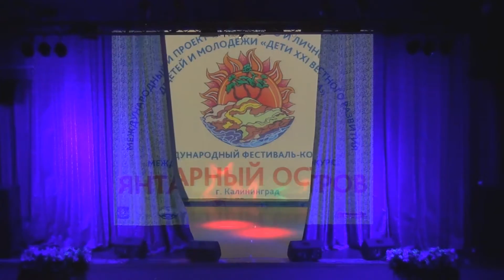На фестивале Янтарный остров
На фестивале "Янтарный остров" в Калининграде